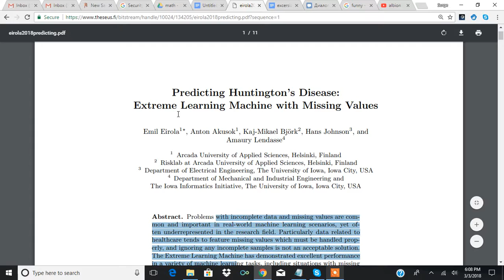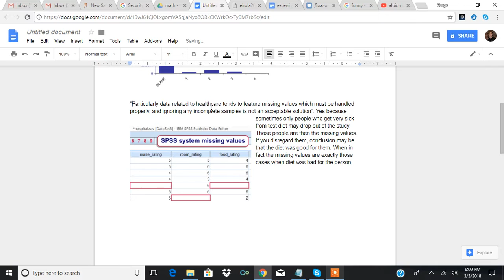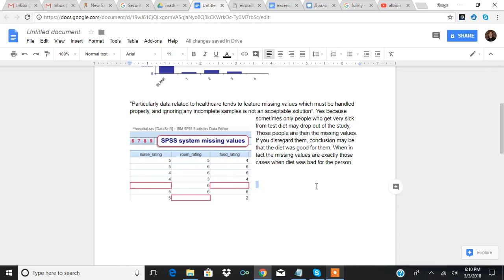2018 study - you cant disregard missing values in data sets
“Problems with incomplete data and missing values are common and important in real-world machine learning scenarios, yet often underrepresented in the research field.” So here is the scenario, a study was recording exercise and IQ for a few years. Then it decided to add diet and recorded exercise diet and IQ - three variables. Well, after few years half of the data set has only 2 values with diet missing during the first half of the data. What to do?

“Particularly data related to healthcare tends to feature missing values which must be handled properly, and ignoring any incomplete samples is not an acceptable solution”. Yes because sometimes only people who get very sick from test diet may drop out of the study. Those people are then the missing values. If you disregard them, conclusion may be that the diet was good for them. When in fact the missing values are exactly those cases when diet was bad for the person.